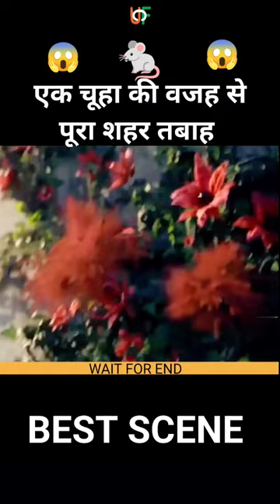A rat destroyed the whole city 🐀🤯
The rat got the virus 🤯